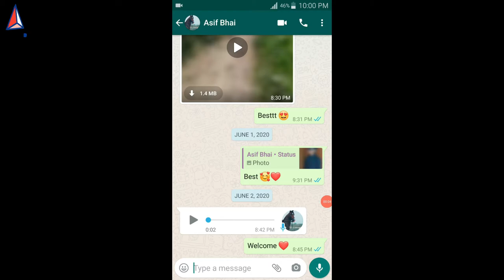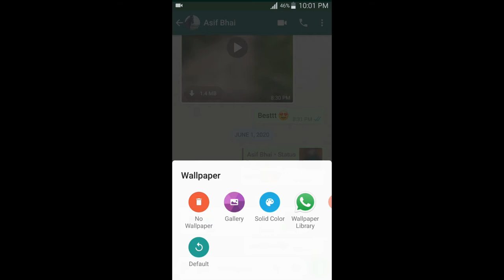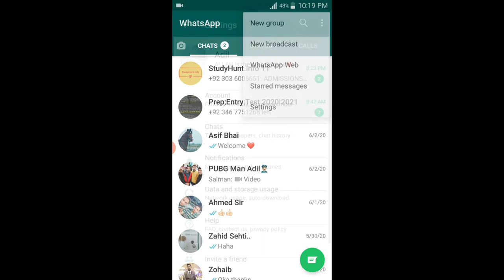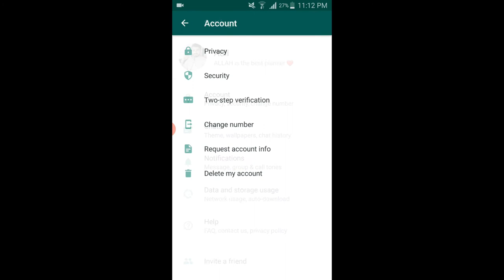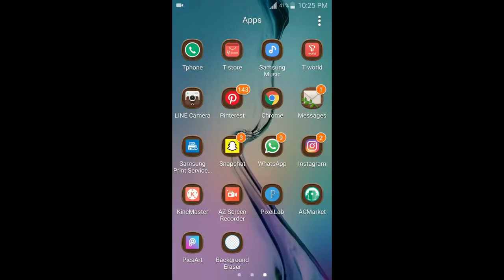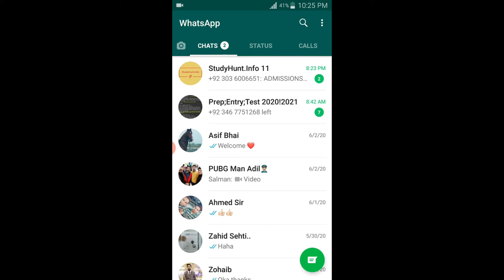Whatsapp TIPS, TRICKS & HACKS - you should try in 2020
In this channel work pro .I am gong to tell you tips and tricks that you should follow in 2020 . it will increase your experience of using watsapp.

 List of Whatsapp Tips, Tricks and Hacks
 1 - How to enable dark mode theme n watsapp.
2 - how to hde last seen.
 3 - how to hide message notficaton in watsapp.
 4 - how to hide blue tick in watsapp.
5 - how to change chat screen walpaper in watsapp.